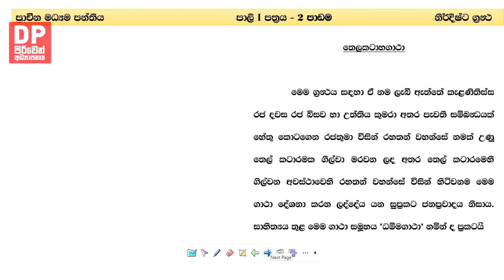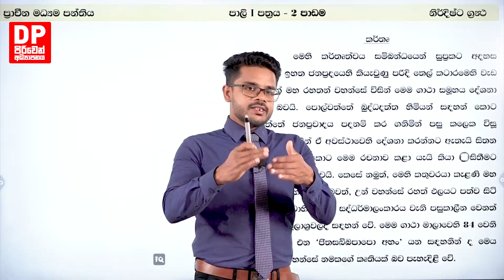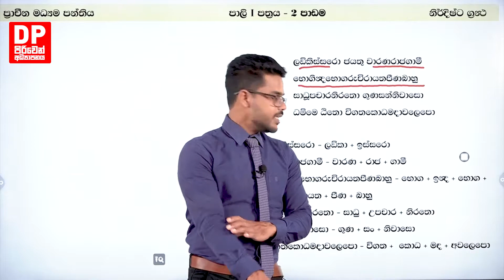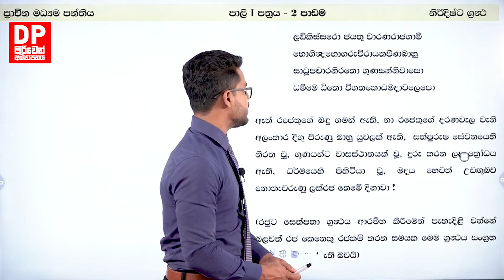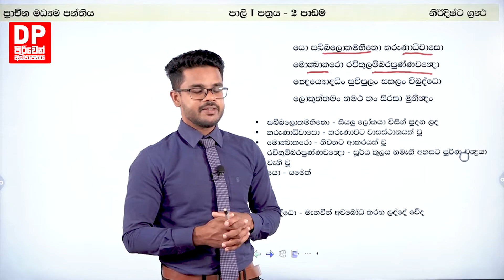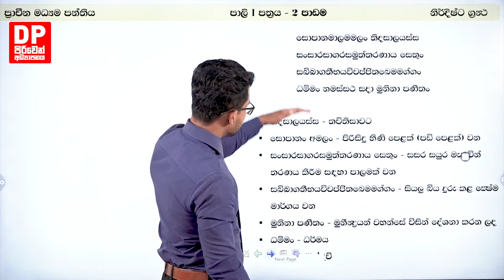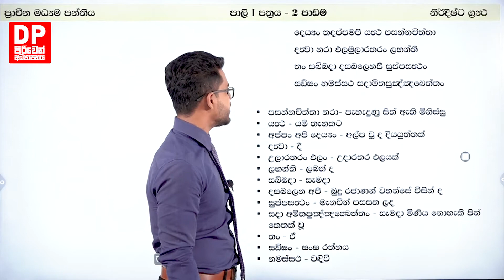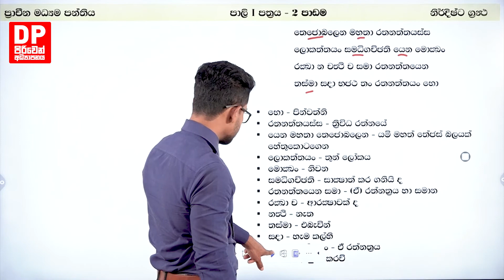02 වන පාඩම | ප්‍රාචීන මධ්‍යම | පාලි i - පත්‍රය | නිර්දිෂ්ට ග්‍රන්ථ.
(BML)